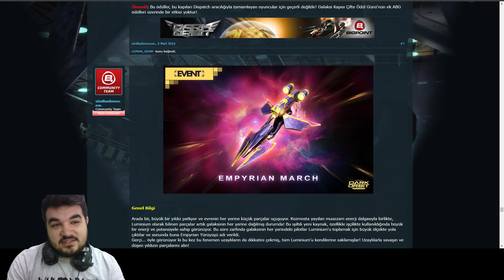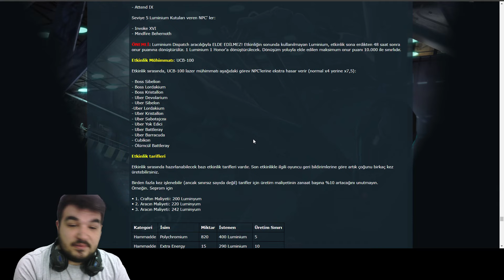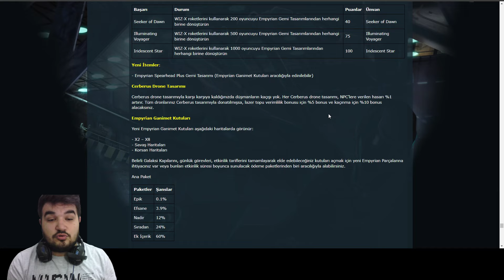Darkorbit Empyrian Mutasyon Etkinliği 7 - 13 Ağustos Bizlerle ! Empyrian Spearhead Plus Gemi Tasarım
Bilgisayar Özellikleri :
Bilgisayar özellikleri:

İşlemci 12th Gen Intel(R) Core(TM) i3-12100F   3.30 GHz
 RAM 16,0 GB
Ekran kartı :  Rtx 3050